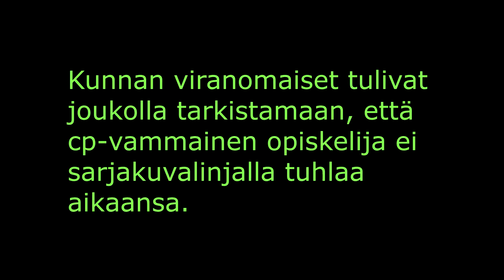50-vuotias: Oppilaskunta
Oppilaskunnan kevätkokous 2016